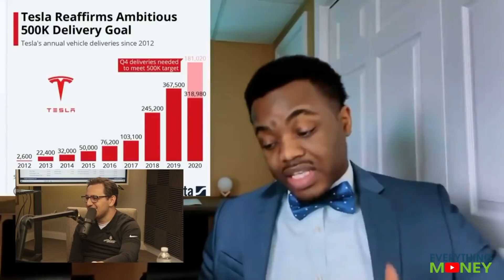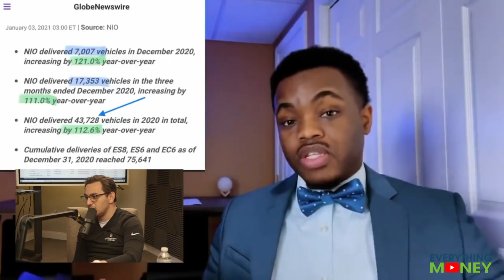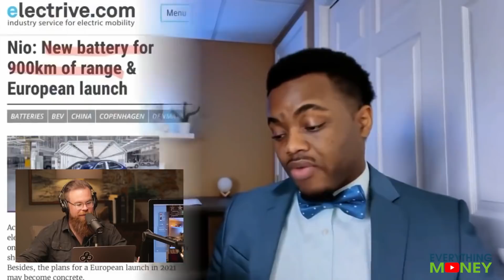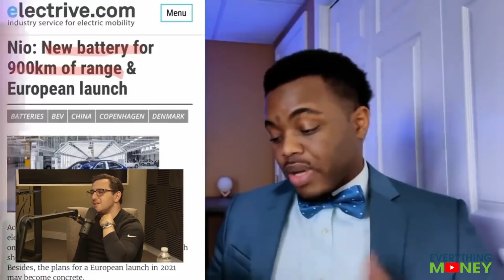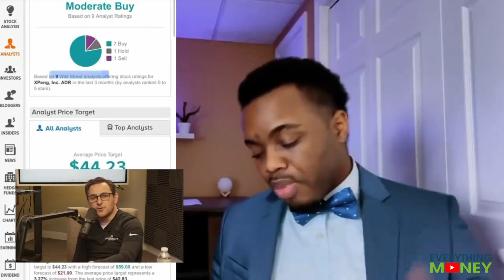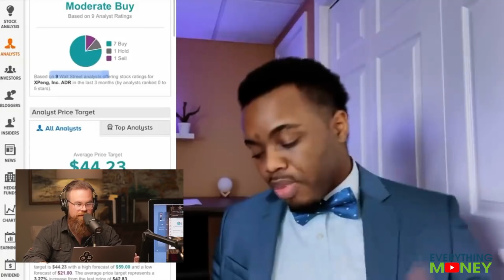Paul Reacts to Kenan Grace | Everything Money Reacts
Everything Money's disciplined approach to value investing by looking at the fundamentals of stocks (i.e. the 8 Pillars of Investing) is not something that other investment YouTubers teach. In this video, Paul reacts to a Kenan Grace video on NIO ($NIO), a notorious "hype" stock. He sits down with Seth and gives his thoughts on thoughts on the video's content.